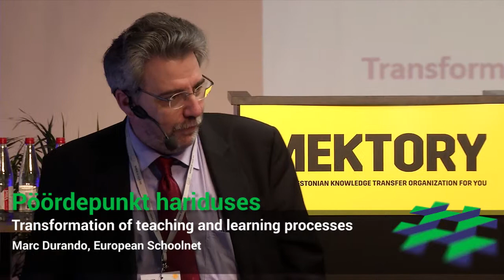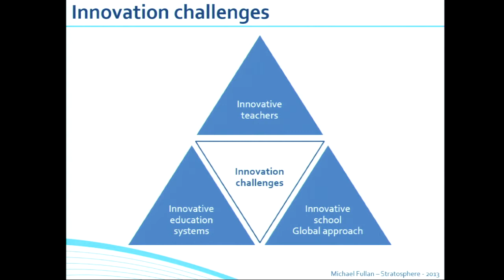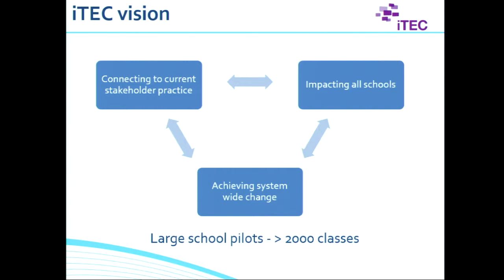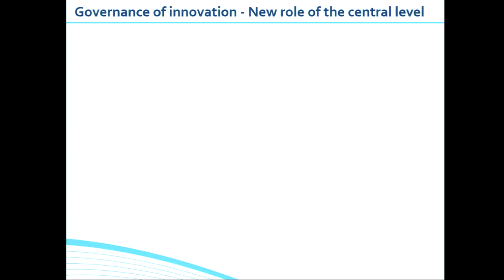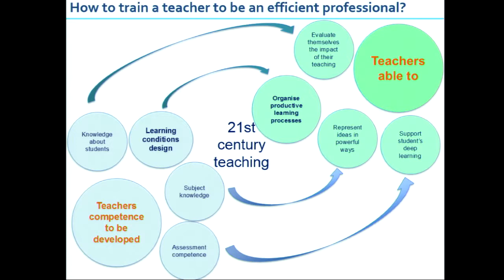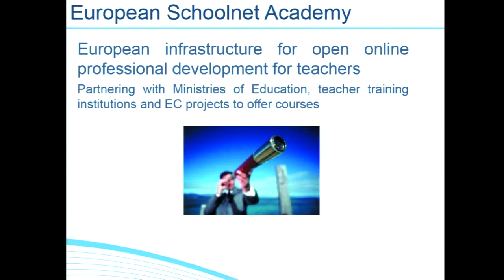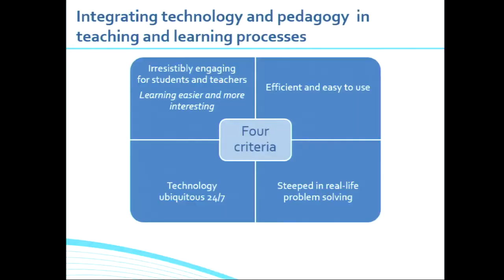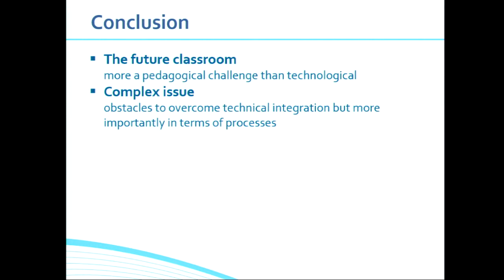Transformation of teaching and learning processes | Marc Durando | Pöördepunkt hariduses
Marc Durando ettekanne HITSA 2014 aasta kevadkonverentsil "Pöördepunkt hariduses". Vaata kõiki konverentsi salvestusi Toimunud ja tulevaste HITSA Innovatsioonikeskuse konverentside kohta saad infot